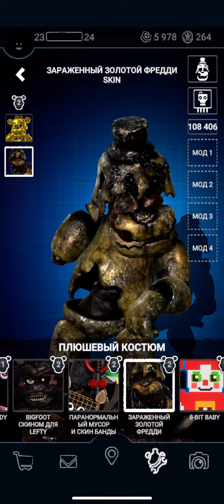FORSAKEN AR TRADE!!!